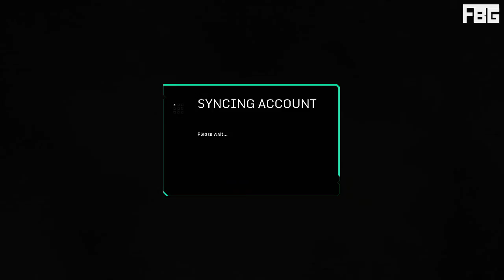youtube video 52PH7OYP-RQ